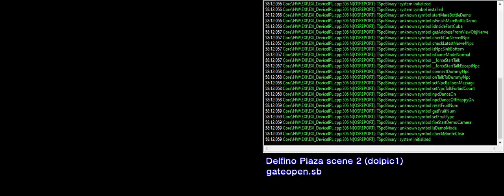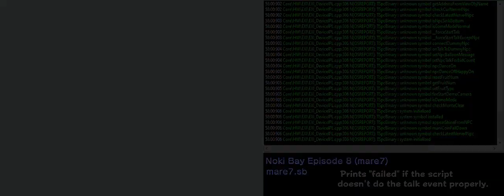Super Mario Sunshine - Leftover Debug Script Logging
The SPC script function "print" leftover in certain scripts in the final game, used for debugging.
==Gecko Codes== (created by Yoshi2)
$Enable SPC Print (USA)
C203DB3C 00000008
9421FFB0 7C0802A6
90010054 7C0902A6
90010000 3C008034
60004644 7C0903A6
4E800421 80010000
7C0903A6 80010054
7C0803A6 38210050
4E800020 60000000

$Enable SPC Print (JPN v1.0)
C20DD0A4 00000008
9421FFB0 7C0802A6
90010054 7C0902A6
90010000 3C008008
6000EF64 7C0903A6
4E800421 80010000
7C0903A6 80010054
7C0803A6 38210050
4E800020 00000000